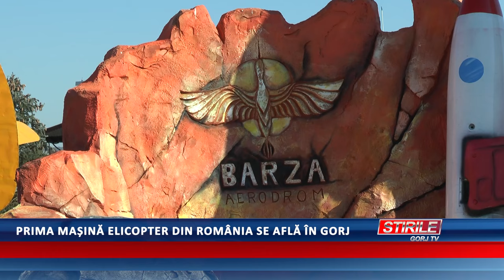Prima masină elicopter din România se află în Gorj